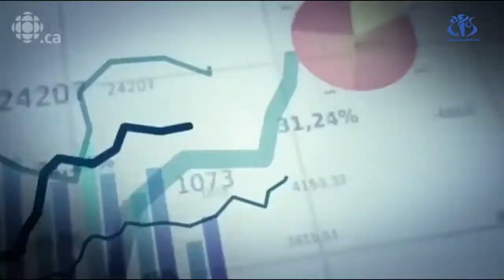L'intelligence artificielle ... Un moyen pour rattraper le retard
l'intelligence artificielle est source de développement, et de rattrapage du retard. Professeur Habiba Derias, directrice du laboratoire de l'intelligence artificielle à l'USTHB explique l'étendu de l'utilisation de l'intelligence artificielle à tous les domaines